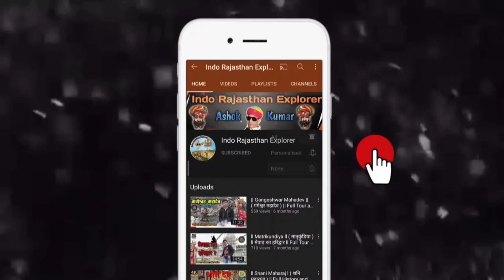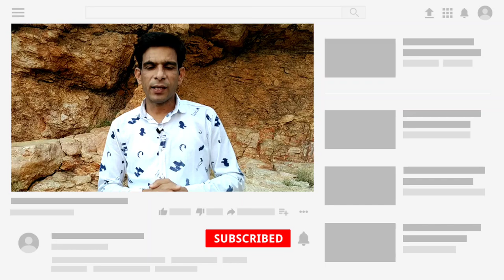|| Chanda Mata || ( चंदा माता ) | Flying Temple | Full Tour With Ashok Tailor.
Hi! I’m Ashok Kumar Tailor From Udaipur, Rajasthan. On my channel, you will find Travelling , Travel Vlogs. I love Travelling and sharing my experiences with you.
 You can suggest me also that which location is best to explore!

My Tripod

My Microphone